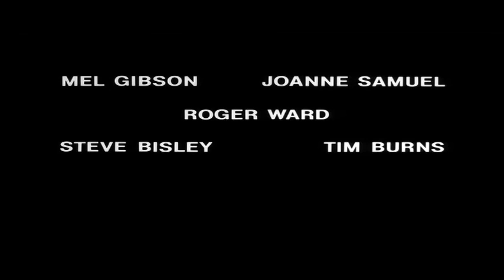Mad Max 1979 Movie Trailer Modernized (Fan Made)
I thought I'd do a modern preview on an old school movie that not too many people know about or remember. Enjoy.

Footage used:"Mad Max 1979"-MGM / American International

"Broken"-Seether, Amy Lee

"Welcome Home"-coheed and Cambria

This is a nonprofit video made for fun.